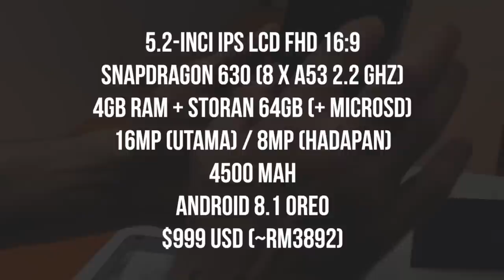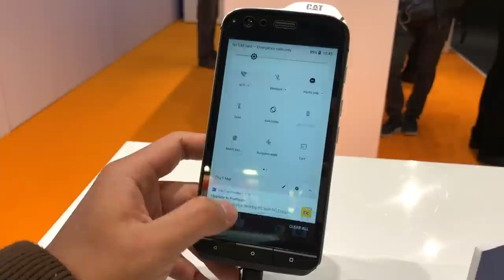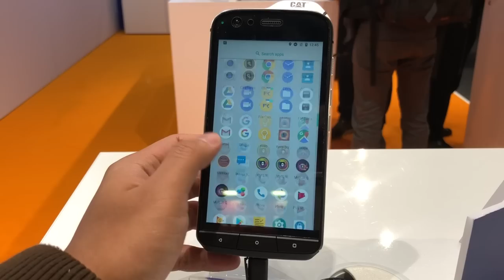MWC 2018 : Cat S61 - Lasak Dan Dipenuhi Sensor Berkuasa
Cat S61 merupakan telefon tahan lasak terbaru daripada Catepillar dengan penawaran fungsi yang memfokuskan kepada kegunaaan industri.

Ia dilengkapi dengan sensor suhu FLIR Lepton, yang membolehkan peranti mengesan suhu dari -20 sehingga 400 darjah celcius. Ia juga menawarkan laser di bahagian belakang, yang membenarkan pengguna menanda dan mengukur sesuatu jarak dalam lingkungan 10m.

Untuk jualan, Cat S61 dijangka akan ditawarkan sekitar suku kedua tahun ini pada harga $999 US dollar atau sekitar RM3892, namun jualannya untuk pasaran tempatan masih lagi tidak diketahui.

Segalanya anda perlu tahu tentang Cat S61 di Malaysia - Harga, prestasi, benchmark, gaming, review, spec, commercial, release

Pengulas & Suntingan Video:
• Arib Ismail: